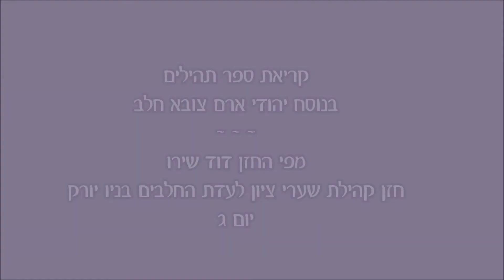תהילים יום ג - נוסח יהודי חלב - החזן דוד שירו